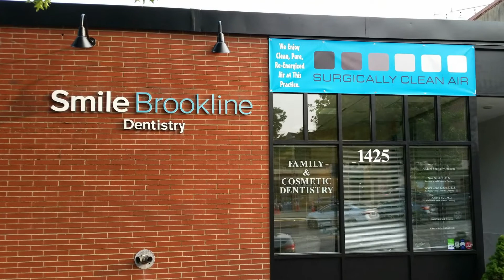Meet the Team at Smile Brookline | Brookline, Massachusetts Dentist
Want to get to know your dentists and hygienists before heading over to your appointment at Smile Brookline? Keep watching!